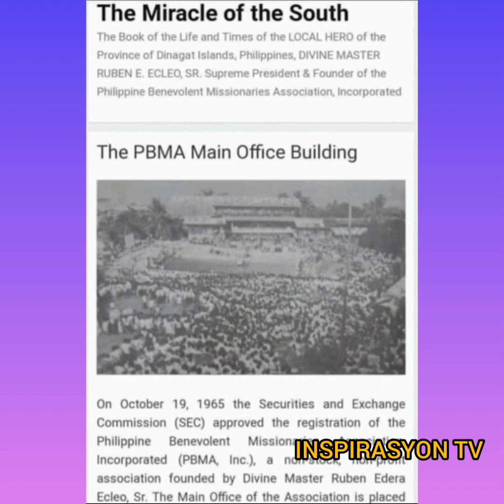DIVINE MASTER REAL VOICE.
DIVINE MASTER RUBEN EDERA ECLEO, SR. REAL VOICE.